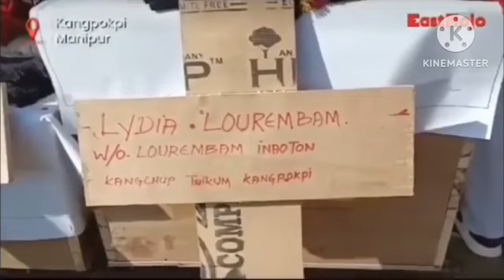Haotak ki Thoudok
kuki  macha amana   asumna hairi   utsittana